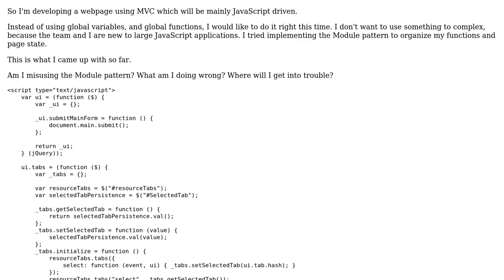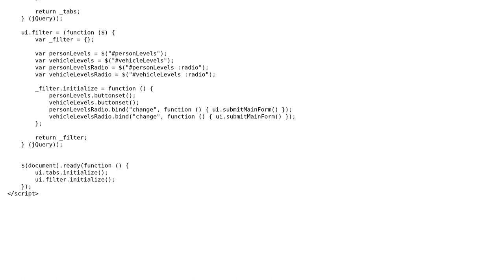Code Review: Organizing page functions and page state using the Module pattern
With thanks & praise to God, and with thanks to the many people who have made this project possible! You are responsible for your own actions.